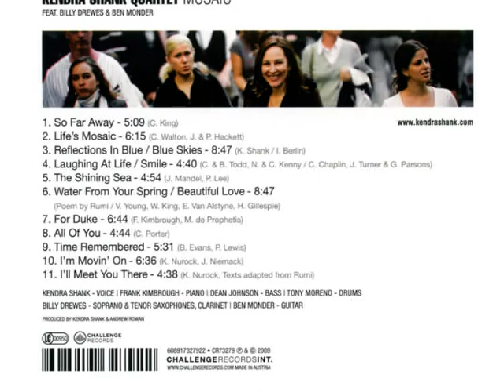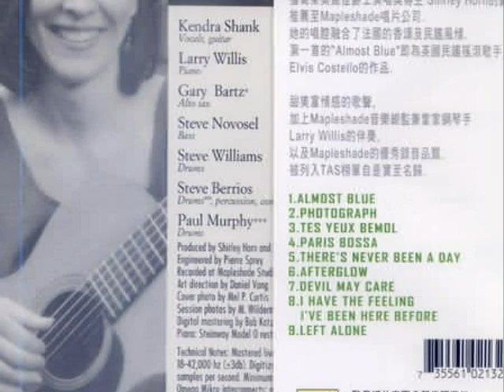Kendra Shank - Tes Yeux Bémol